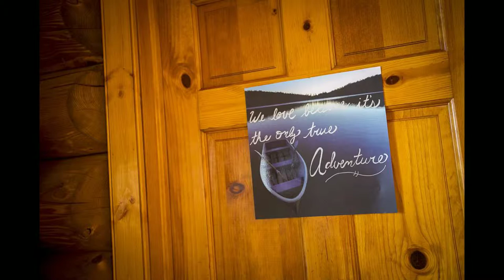Tihsreed Lodge Wedding Photography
Florissant Colorado Wedding Photographers, Colorado mountain lodge elopement